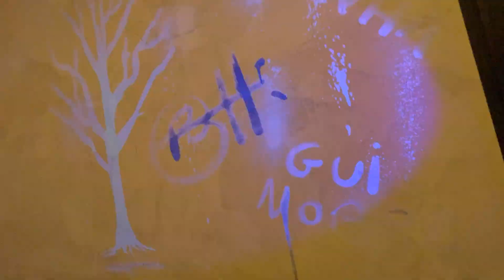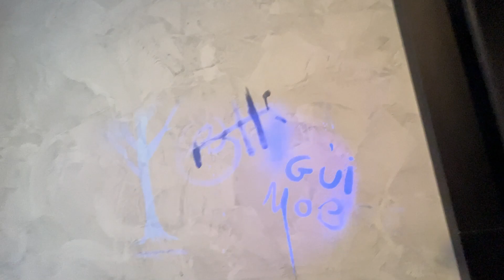SURPREENDI MEUS AMIGOS COM NEON NO MEU QUARTO